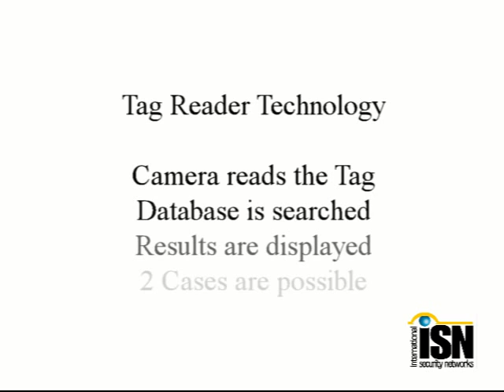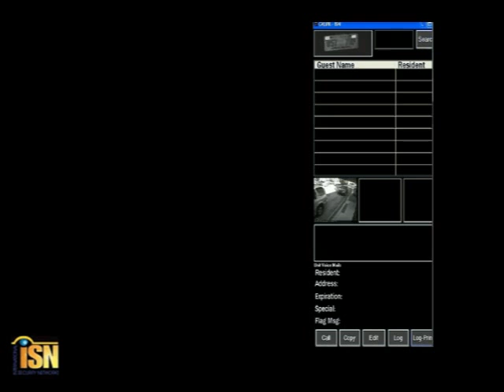The ISN RFID Tag Reader Technology